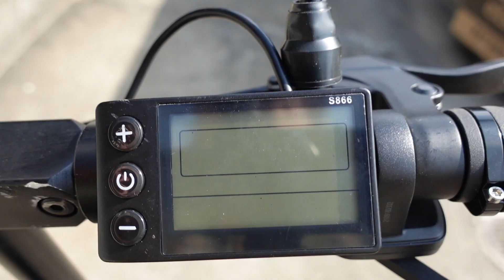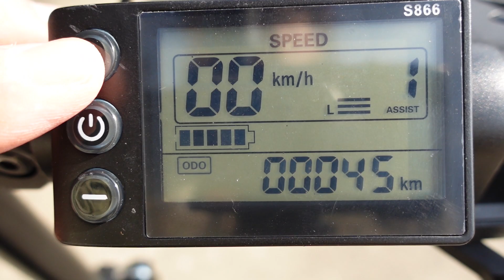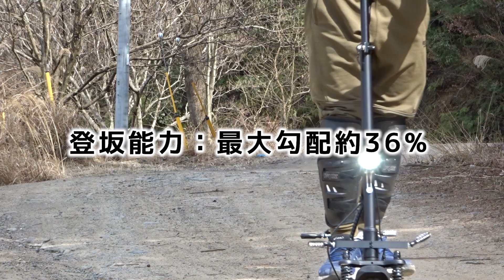オフロード走行可能？電動キックボード『eXs2』乗ってみた！【モトブログ】Electric kick board "eXs2" review in Japan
街中で見かけるモノとちょっと違う？
『アウトドア』志向の強い電動キックボードなので
未舗装路・オフロードで走ってみましたよ…
『eXs2（エクス２）』の走破性能や如何に！？